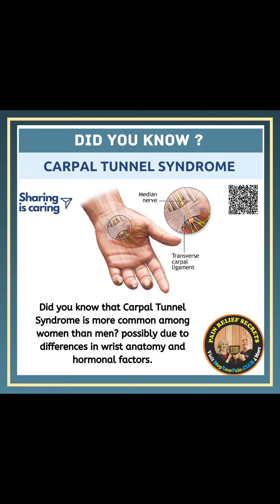05 October, 2023 Carpal Tunnel